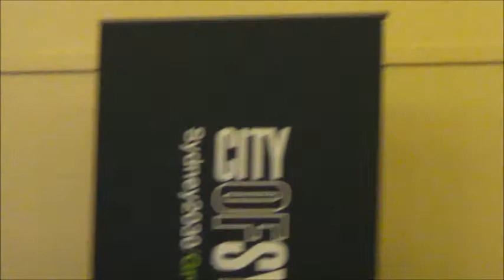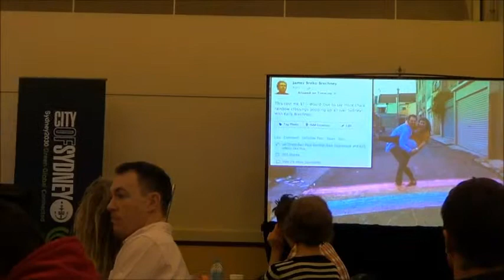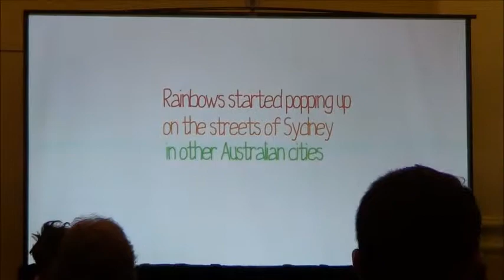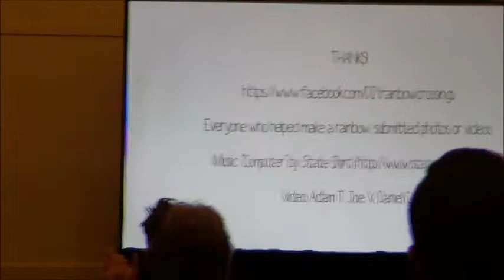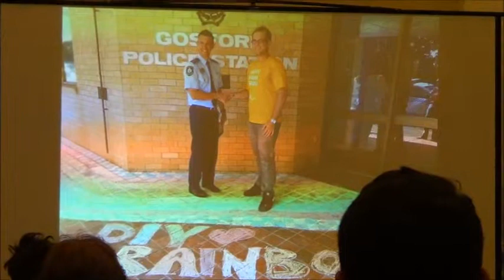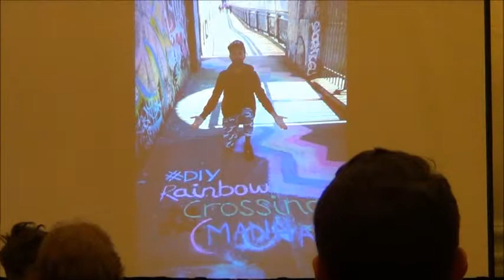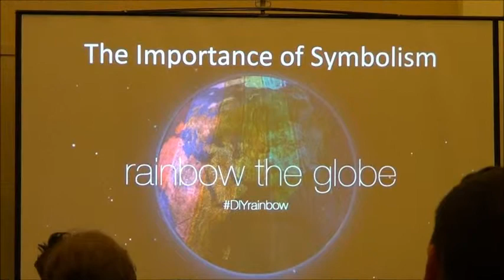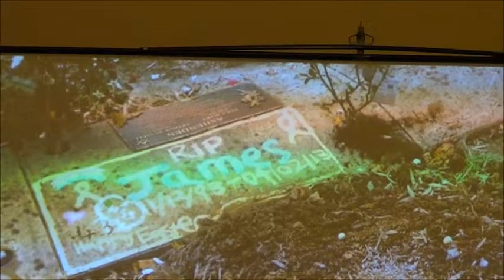CityOfSydney.Tv Public Forum Rainbow Rights In The Spotlight MC Bernie Hobbs & James Brechney 16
CityOfSydney.Tv Public Forum Rainbow Rights In The Spotlight MC Bernie Hobbs & James Brechney 16072013